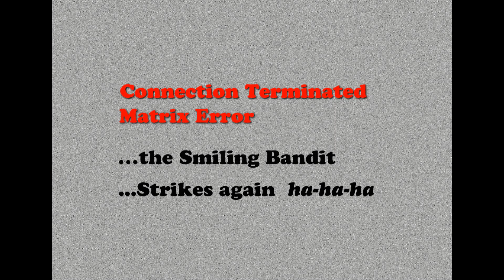Jason Hardy Interview Part 2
Part 2 of my interview with Jason Hardy at Origins 2011